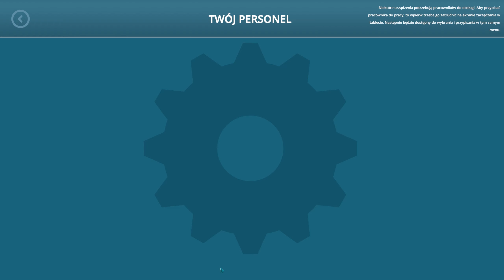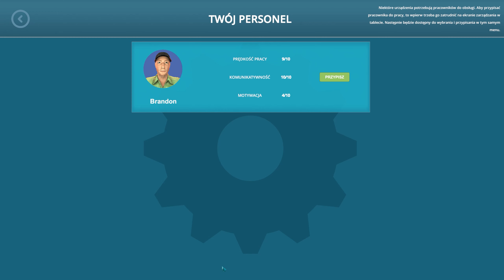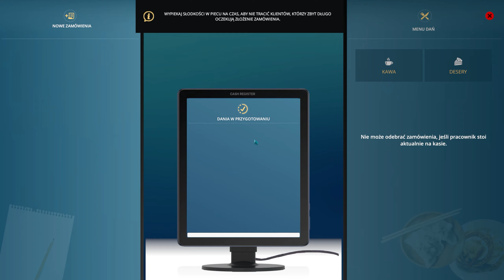Lada kawiarni 🍕 | #6 | Cafe Owner Simulator PL ☕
Cafe Owner Simulator to gra, w której wcielamy się w rolę restauratora. Naszym zadaniem jest wyremontowanie, wyposażenie i poprowadzenie restauracji. Zaczynamy od przysłowiowego zera, by w przyszłości nasz lokal stał się popularny i prestiżowy.

REGULAMIN:

1. Nie przeklinaj na czacie (trochę kultury).
2. Nie obrażaj prowadzącego, oraz innych widzów, ponieważ szybko pożegnamy się.
3. Nie spamuj emotkami, oraz nie używaj CAPS'a. Nightbot tego nie lubi i blokuje takie wypowiedzi.
4. Nie reklamuj innych kanałów. Jest to niekulturalne i w ten sposób daleko nie zajedziesz.
5. Nie udostępniaj żadnych linków. I tak nie pojawią się na czacie, a możesz za to wylecieć.
6. Nick'i zawierające wulgaryzmy są niedozwolone.
7. Baw się dobrze i daj bawić się innym. W końcu od tego są gry.
8. Nie pisz do mnie "EJ". Posiadam imię, oraz ksywę.
9. Nie pytaj kiedy ukaże się film z jakiejś gry. Jak będzie to będzie.
10. Nie pytaj o moderatora lub admina na discordzie. Wybieram ich samodzielnie.